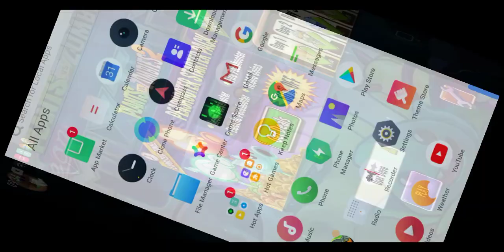Plants Vs Zombies 2 Señor Piñata